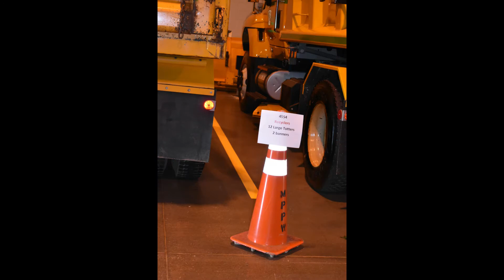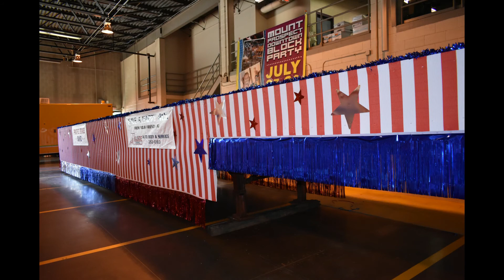fourth of july prep